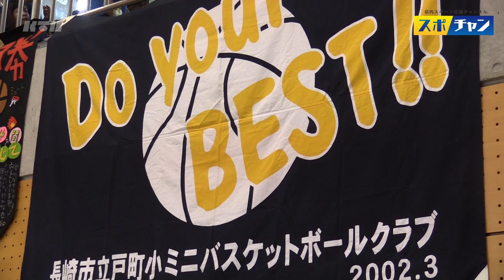【KTN】2017年 第31回ＫＴＮ杯争奪長崎県ミニバスケットボール選手権大会 兼 第38回全九州ミニバスケットボール選手権大会長崎県予選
第31回ＫＴＮ杯争奪長崎県ミニバスケットボール選手権大会 兼 第38回全九州ミニバスケットボール選手権大会長崎県予選

会場：諫早市小野体育館